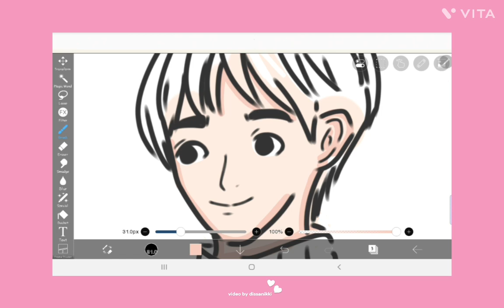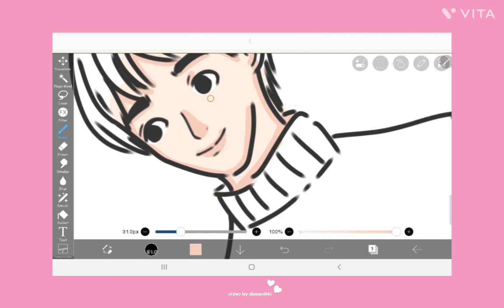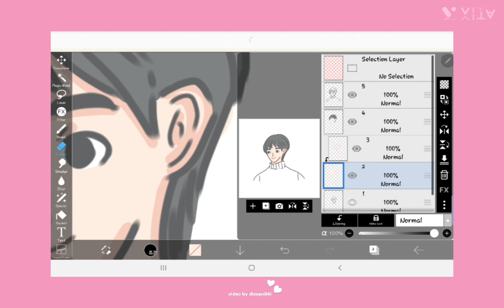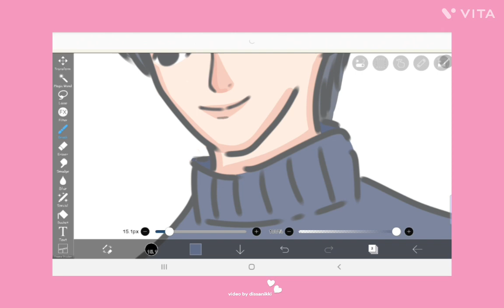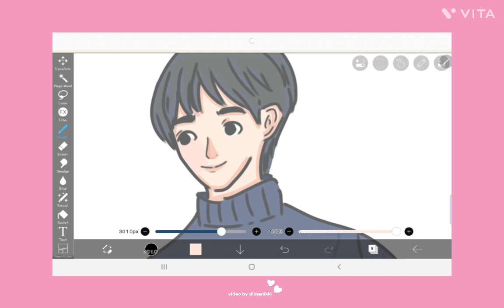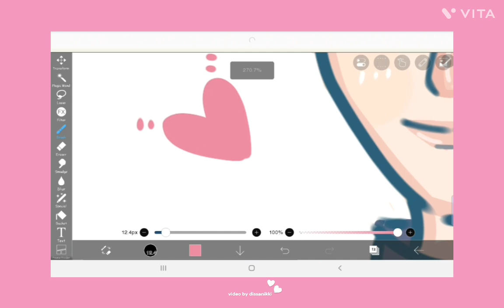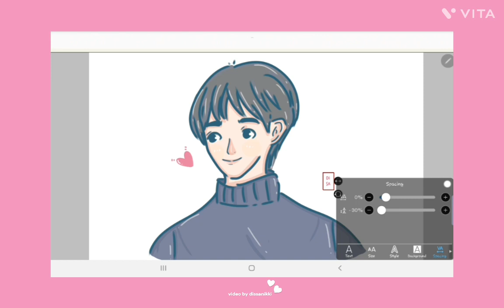Coloring with Me // Ibis Paint X // Tutorial Drawing